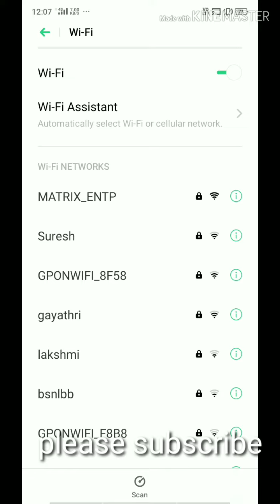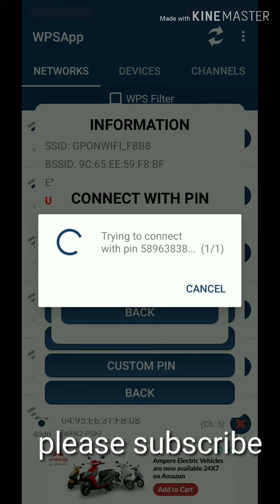WIFI నీ hack చేయటం ఇంత సింప్ల